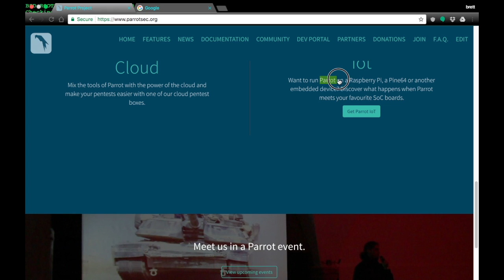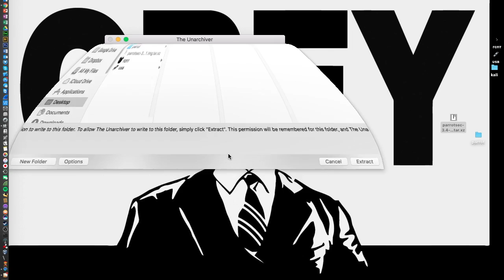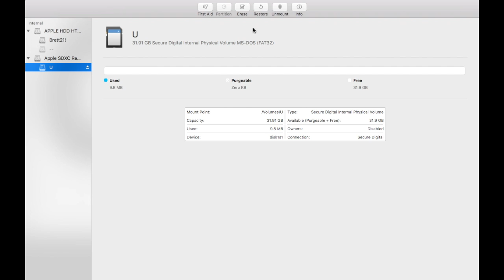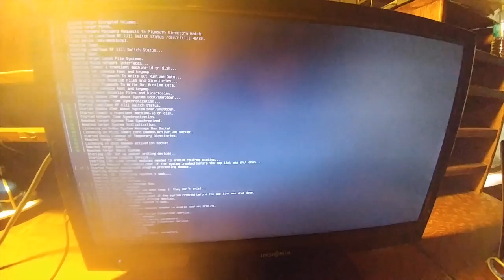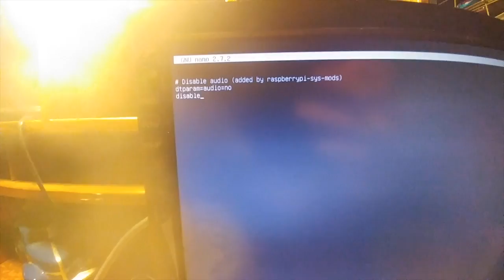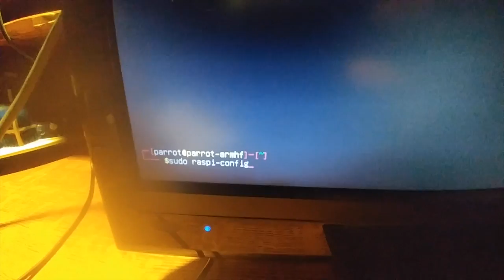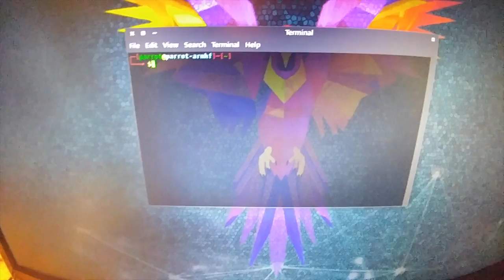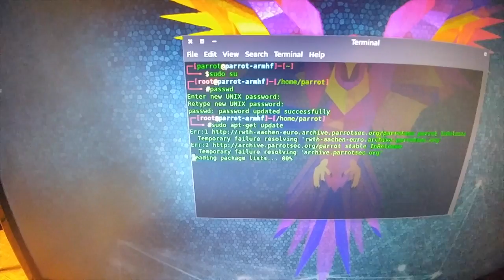how to install Parrot OS on Raspberry Pi 3 (mac)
How to install Parrot OS on raspberry pi using Mac.

Please show some support some way or another. This video took me a lot of time, research, and effort to produce. Do so to keep me motivated by sharing.

Comment recommendations or ideas. All ideas taken into suggestion.
Full credit to Foals WMG
On behalf of: Warner Music UK for music RepostNetwork (FIRST SONG)
Full credit to STEEZYASFUCK RepostNetwork for music (SECOND SONG)
RepostNetwork